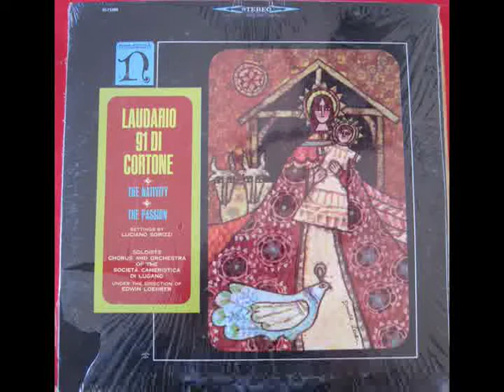Laudario 91 di Cortone - the Passion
Soloists Chorus and Orchestra of the Societa Cameristica di Lugano /  Luciano Sgrizzi

This recording is to the best of my knowledge only available on an LP long out of print. While I have carefully removed clicks, pops, static and surface noise wherever possible, I have NOT used any radical equalization adjustments to do so.